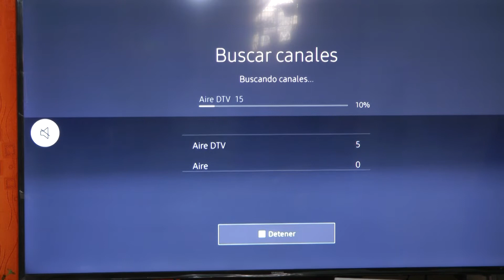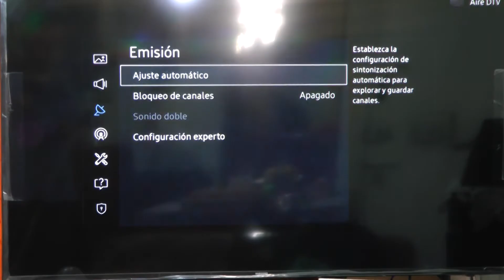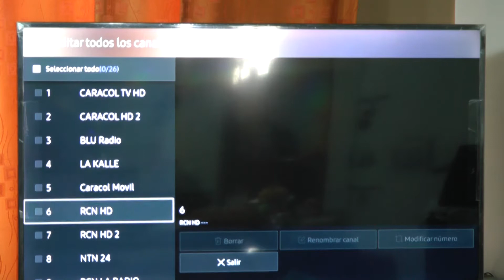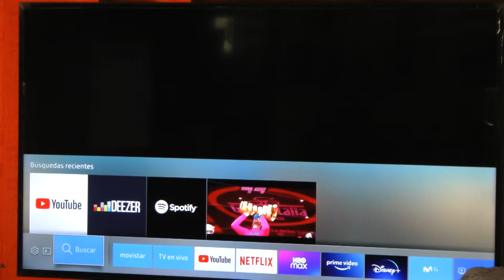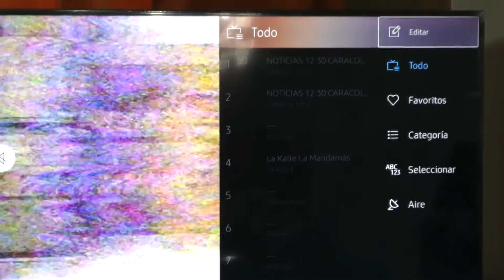Cómo borrar canales en los televisores Samsung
Cuando se programan los canales de aire, sean TDT o análogos, a veces quedan grabados algunos que no tienen buena señal o no queremos, pero para borrarlos, el camino no es fácil de encontrar.